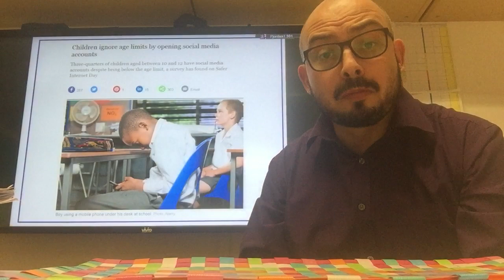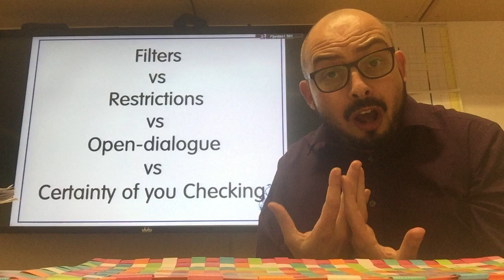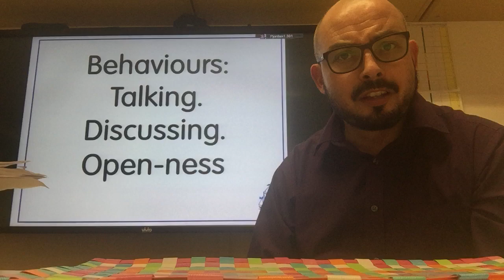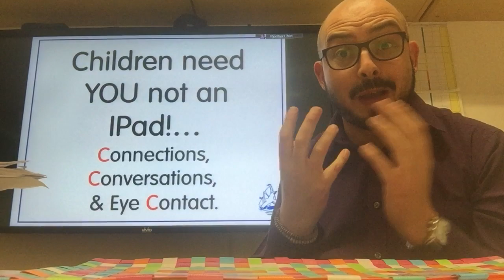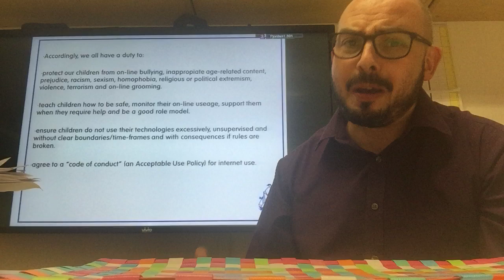TVI TV: Being Safe On Line at Home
Here's a working-late Spring Term 2016 Podcast from TVI Headteacher Paul Jordan, who offers an insight into recent school work to help improve e-safety at home. Worried about recent media reports about under-age children using Social Media, Paul advocates key principles written into the Schools' Parental Acceptable Use Policy: have clear boundaries/timeframes for use, non negotiable-rules, an open-dialogue, the certainty of checking & be savvy as a Parent about what's out there.  Copies of our suggested home-use Internet Rules for Infant Children and the Acceptable Use Policy (for parents) are available on-line.